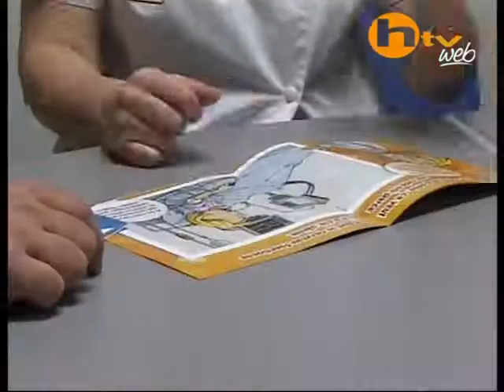5e Trophées Innov'à Soins - Réanimation neurochirurgicale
Les soignants du CHU-Hôpitaux de Rouen seront à l'honneur du 24 au 30 mai 2013 ! 11 équipes présenteront leurs innovations dans tous les domaines de soins, sur l'ensemble des sites, à travers une exposition itinérante, qui se déroulera le 24 mai à Bois-Guillaume, le 27 à Oissel, le 28 à Saint-Julien et le 30 à Charles-Nicolle.
Une remise de prix récompensera les 3 meilleurs projets, et c'est à vous : personnel, patient et visiteurs, de les élire. Nous vous attendons donc nombreux sur les stands !